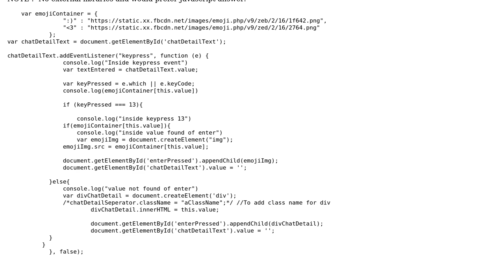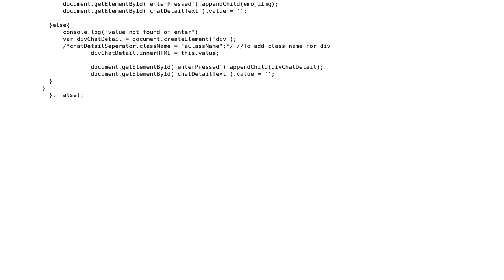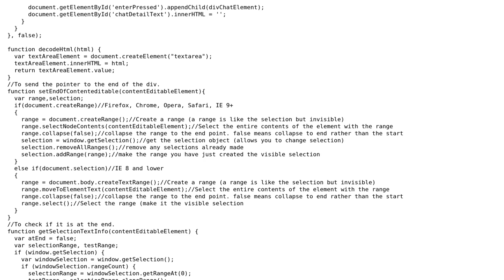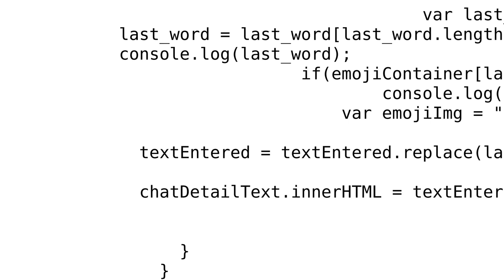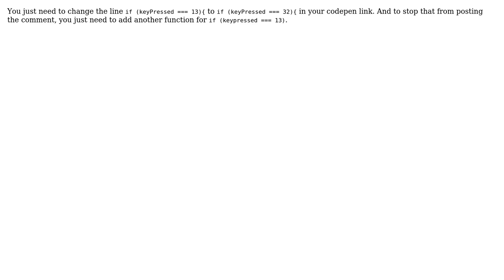How Facebook changes the Emoji from their symbols while chatting? (3 Solutions!!)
How Facebook changes the Emoji from their symbols while chatting?

With thanks & praise to God, and with thanks to the many people who have made this project possible! | Content (except music & images) licensed under CC BY-SA | Music | Images & others | With thanks to user Zeeshan Anjum user aravk33 user Abhilash Bhargava and the Stack Exchange Network Trademarks are property of their respective owners. You are responsible for your own actions.